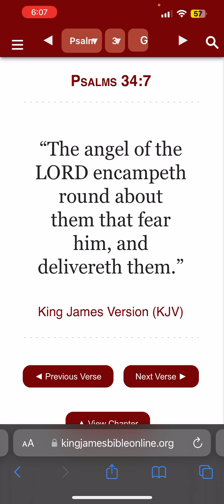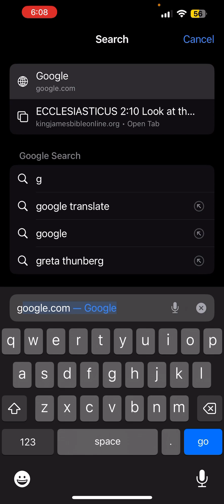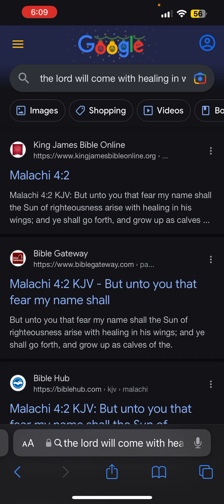December 30, 2022